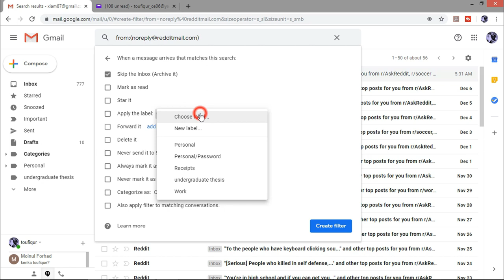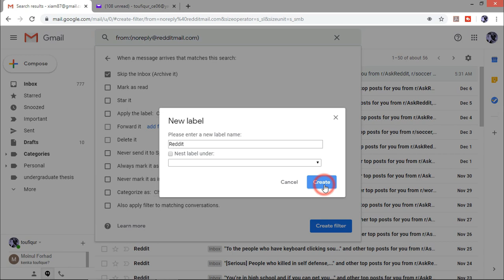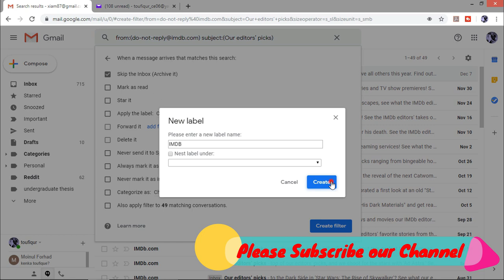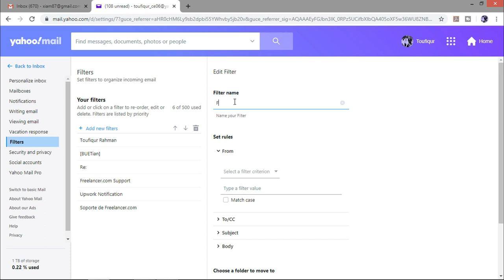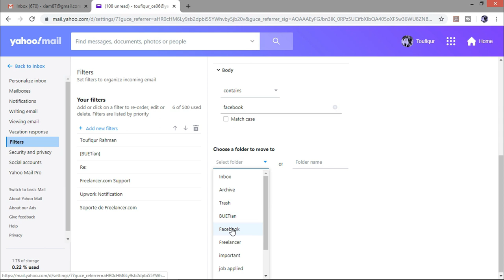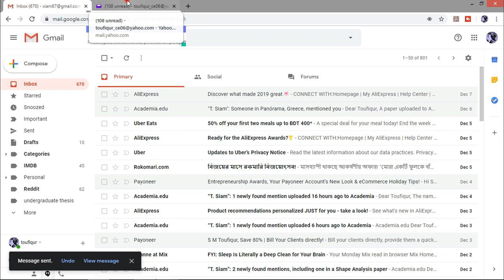Email filtering solutions in Gmail & Yahoo mail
This video is all about making your emails to go to a specific folder automatically or filtering emails in Gmail and Yahoo mail.

Thanks!